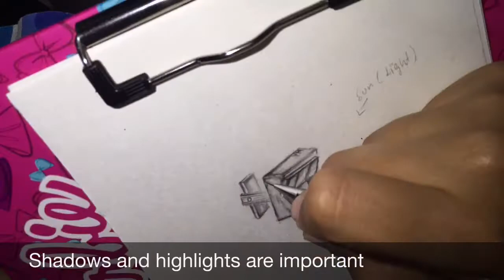cufflink rendering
Rendering of cufflinks